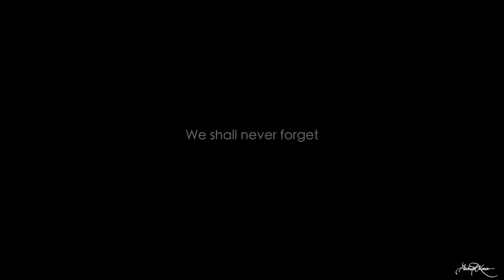We shall never forget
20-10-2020 is the day the Nigerian military opened fire on young Nigerians who were peacefully protesting against police brutality. Young Nigerians who had nothing but their bravery and the Nigerian flag to defend themselves. We shall never forget!